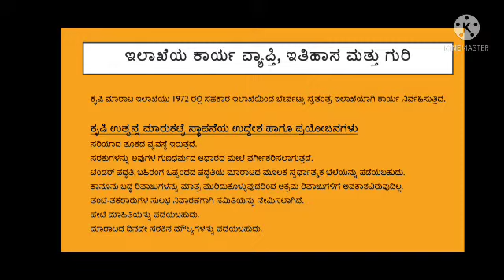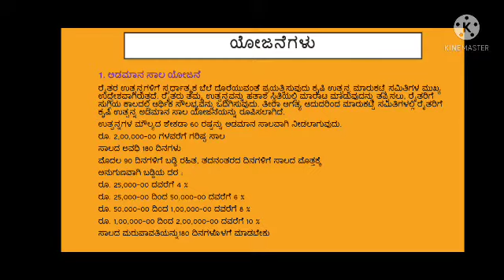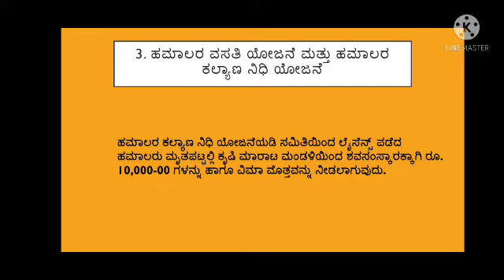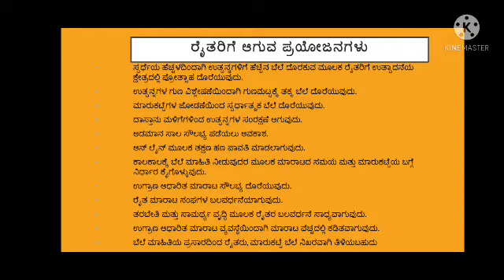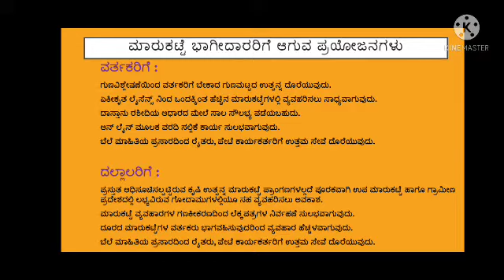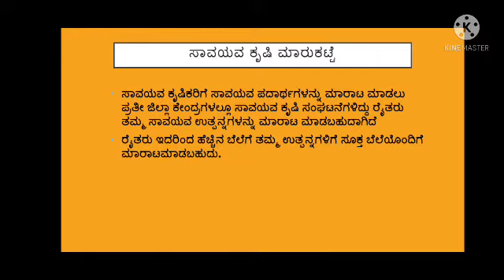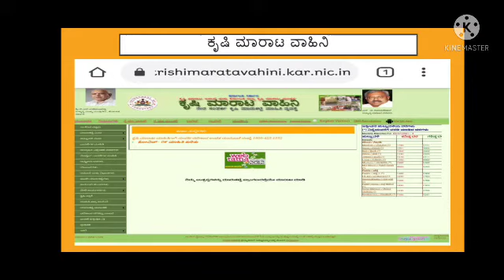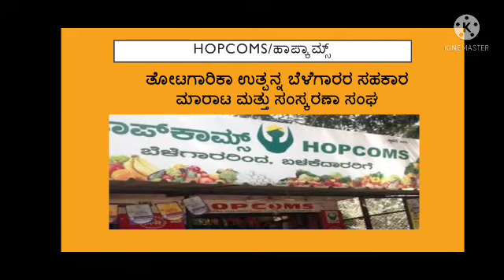ಕೃಷಿ ಮಾರುಕಟ್ಟೆ ವ್ಯವಸ್ಥೆ (ಎಪಿಎಂಸಿ)|Agriculture Products Marketing system in Kannada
by Agriculture student Darshan B T College of Agriculture Hassan Under RAWE programme 202-21

video explains about APMC system,HOPCOMS facilities and it's benefits